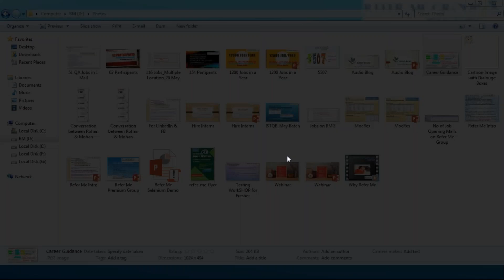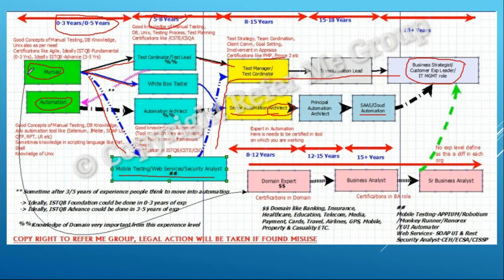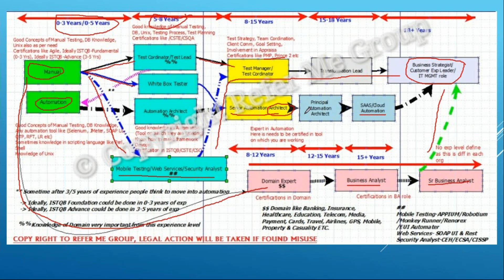Career in Software Testing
- What should be career path in Testing?
- Which certifications are important?
- What are the roles in Testing?